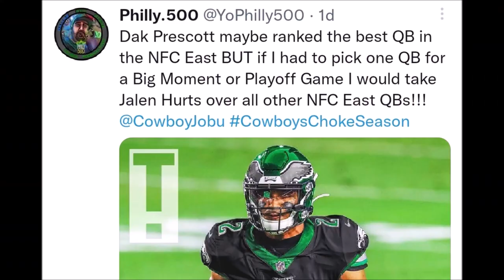Meltdows and Greatest Hits